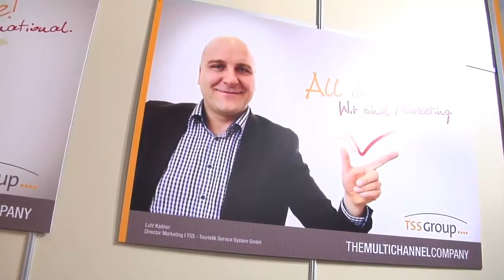Berlin Acuerdo con TSS